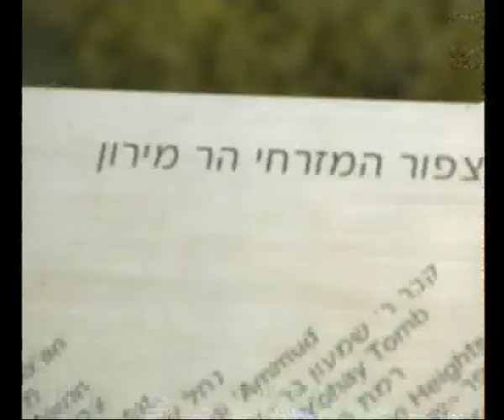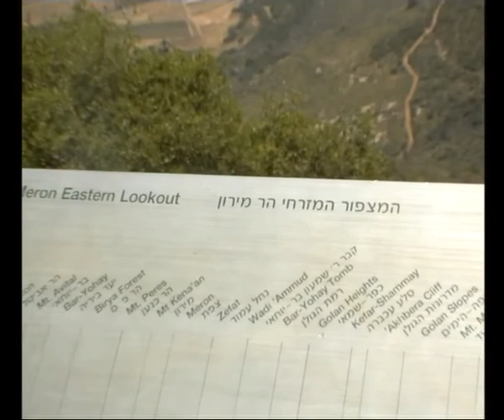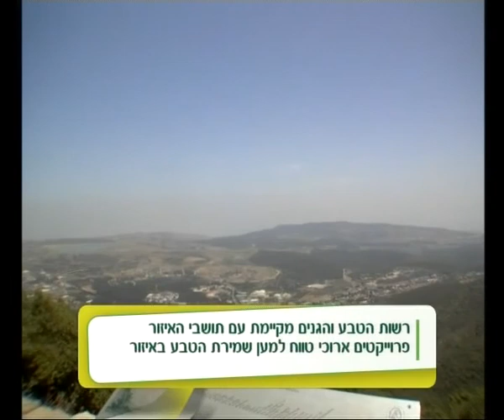טיפ טיול בשמורת טבע הר מירון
פסגת הר מירון היא השנייה בגובהה אחרי פסגת החרמון ומתנוססת לגובה של 1204 מטרים. שביל הפסגה מספק נוף עוצר נשימה הרחק אל עבר הרי הלבנון, מסלול הטיול הקליל עובר בינות לחורש ים תיכוני צפוף ופריחה גם בחודשי הקיץ הראשונים.

זכויות שמורות ל walla